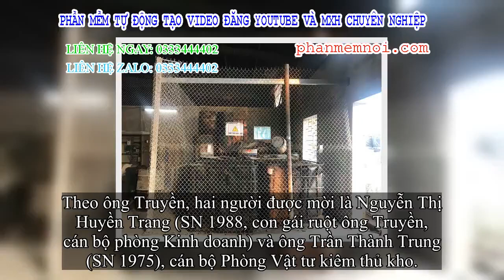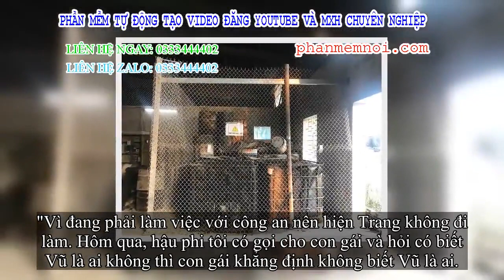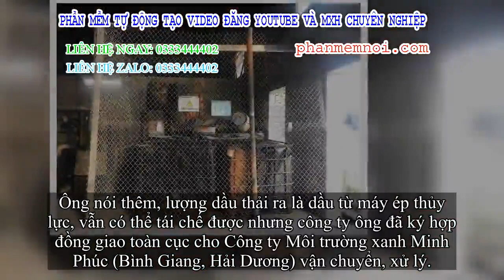✅ Vụ dầu thải gây ô nhiễm nước sông Đà: Công an mời con gái Chủ tịch Cty gốm sứ Thanh Hà tới làm việ